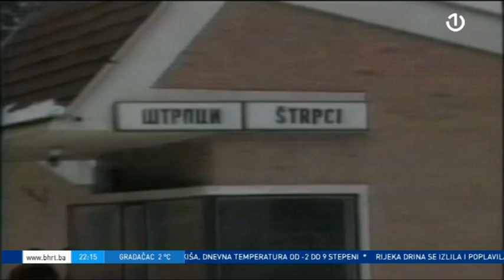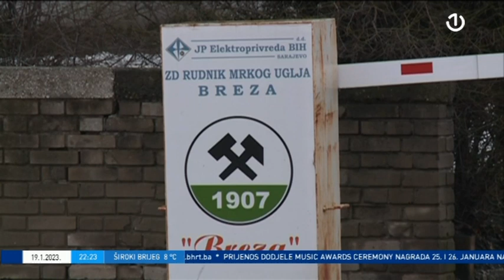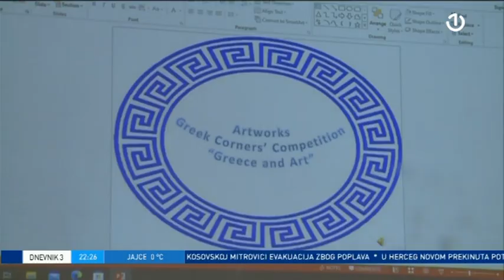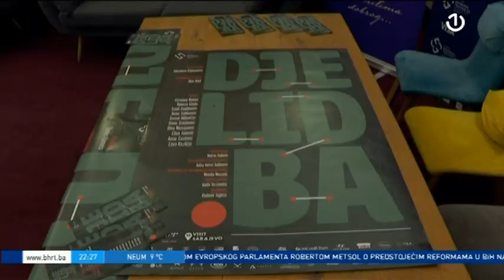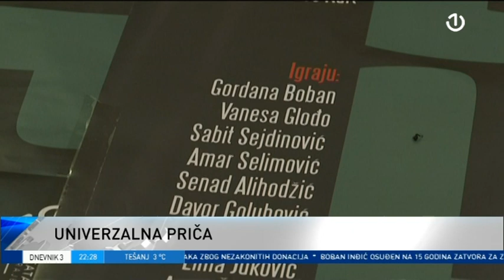Dnevnik 3 - 19.01.2023.